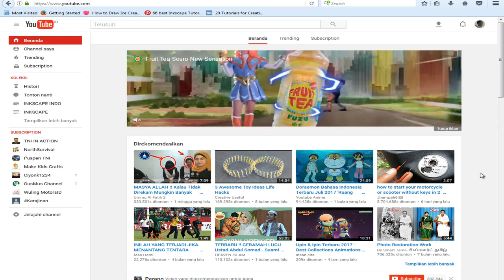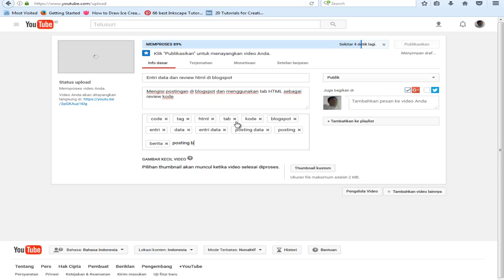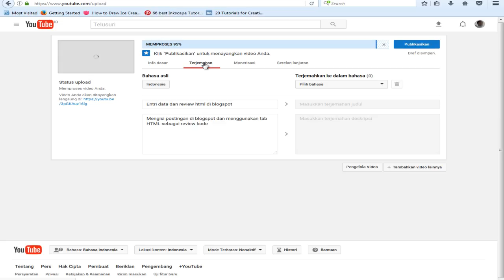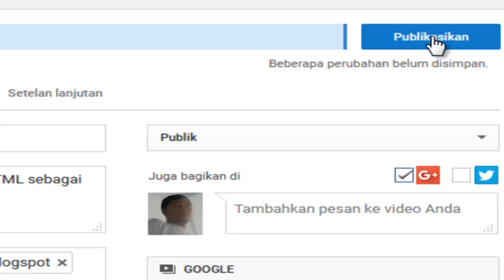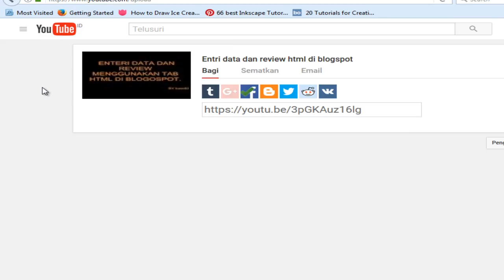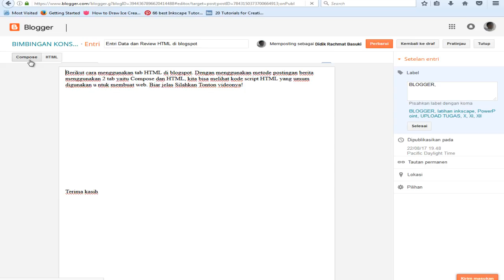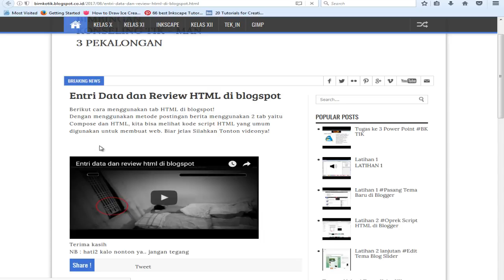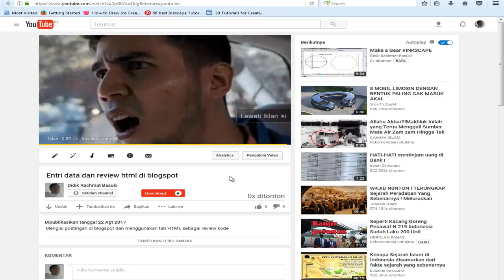Upload Video dari Youtube Kita ke Blogspot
langkah meng upload video dari channel / akun youtube ke blogspot